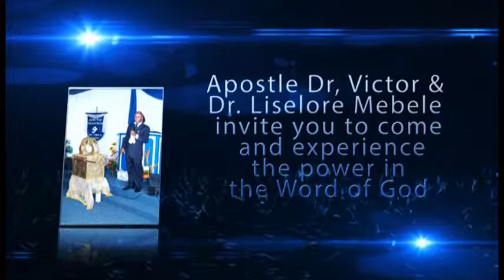Ghp: When The Power of the Holy Ghost Fell on us by Dr. Victor Mebele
Ghp Manifestation of the Sons & Daughters of God 2013.